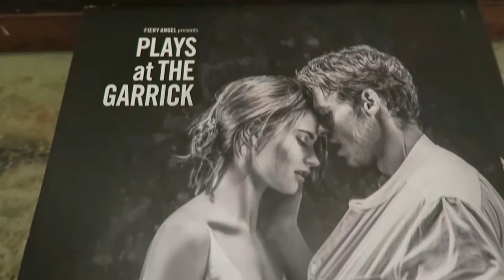Romeo and Juliet w/ TodayTix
This week I was lucky enough to see Romeo and Juliet at the Garrick Theatre thanks to TodayTix! Here's what I thought of the show 🎭